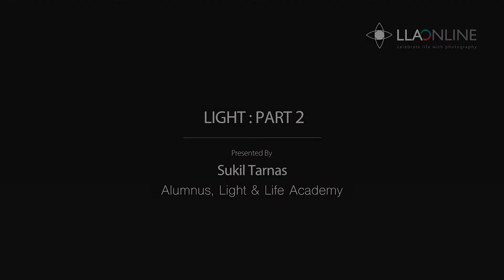Direction of Light - 2 | Photography Tips | Learn Photography in Gujarati - LLA Online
ગૅટ ક્રેએટિવે વિથ ફોટોગ્રાફી - ઑનલાઇન ફોટોગ્રાફી કોર્સ

આ સત્ર માં તમને લઈટનાં પ્રથમ ગુણ વિશે વધુ સમજાવવામાં આવશે. લઈટની દિશા (ઘ્ટ્ટદ્રt 2)

LLA Online: India's First Online Photography Learning Platform from Iqbal Mohamed founder Light & Life Academy in 10 Languages.
✓ 10 Languages | 10 Weeks | 10 Sessions
✓ Quality, Easy to understand videos
✓ Practical Assignments
✓ Learning & Interacting with peer groups
✓ Mentoring by Talented Professional Photographers
✓ Membership to an exclusive community
✓ Get Certificate from LLA Online